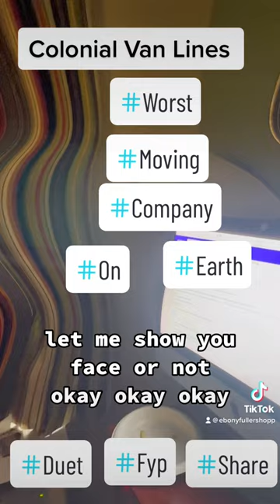Do not hire colonial van lines